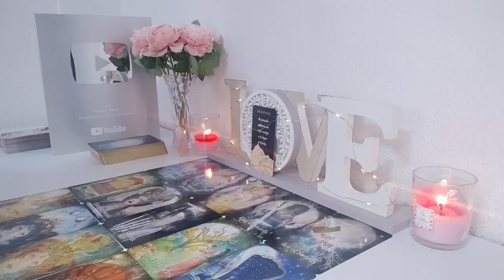LEO LOOK HOW THEY COME TOWARDS YOU LEO📲 THEY WERE ALREADY TAKEN TO ARRIVE 🙀 SEPTEMBER 2024